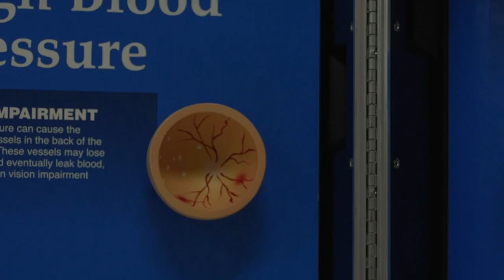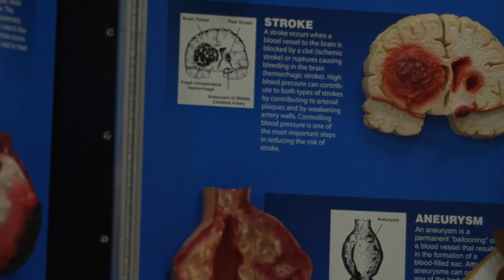WPAFB Retiree Appreciation Day B-roll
B-roll package of the 88th Air Base Wing connecting military veterans with various agencies and providing briefs on topics like finance, health and legal at the Hope Hotel, Wright-Patterson Air Force Base, Ohio, Oct. 28, 2022.

UNITED STATES
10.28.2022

Retiree Appreciation Day links attendees with resources like the 88th Medical Group, Dayton Veterans Affairs Medical Center and Ohio Department of Veterans Services. (U.S. Air Force Video by Austin Smith and Ryan Law)

Film Credits: Video by Ryan Law and Austin Smith
88th Air Base Wing Public Affairs